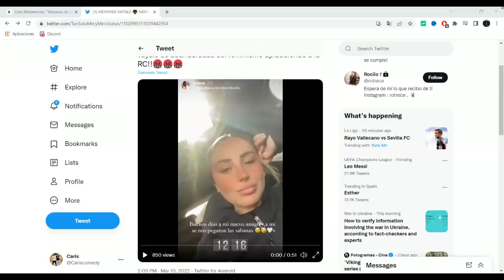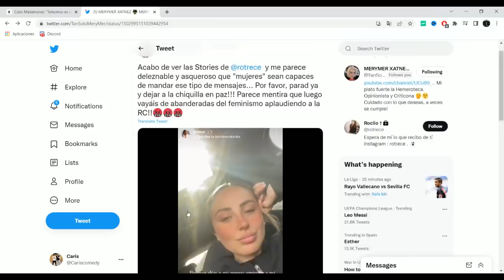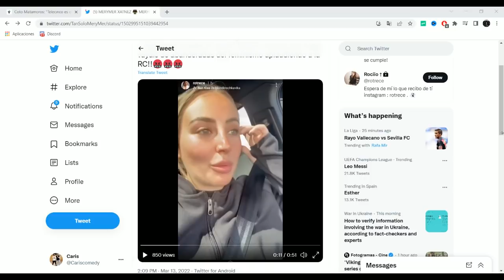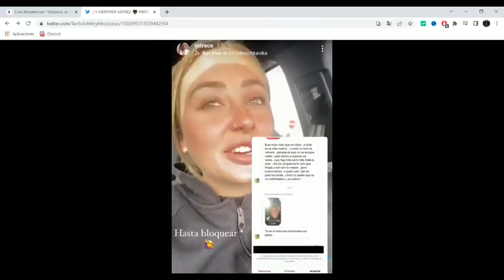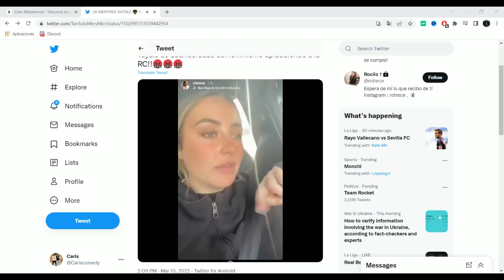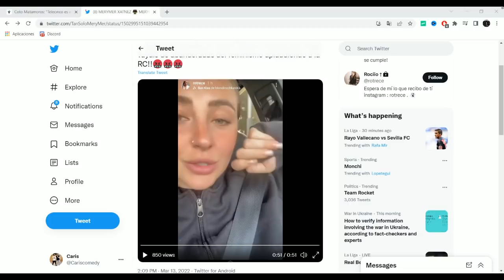BRUTAL ZASCA de Rocio Flores a una ACOS@DORA de INSTAGRAM